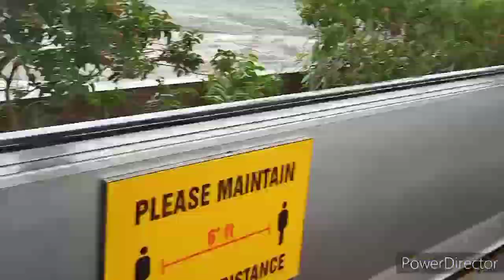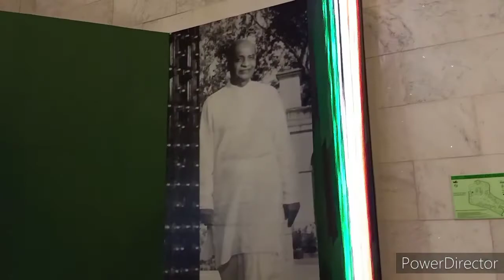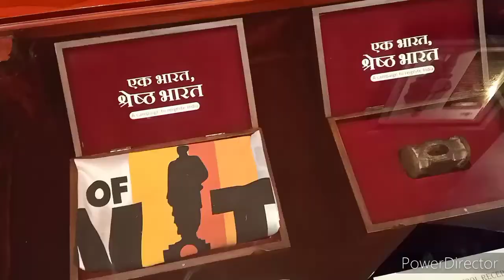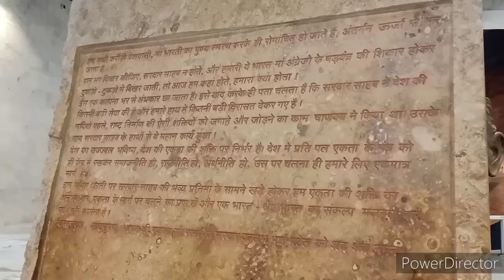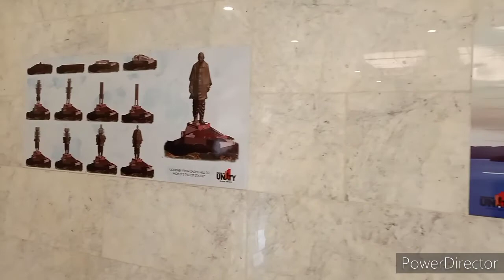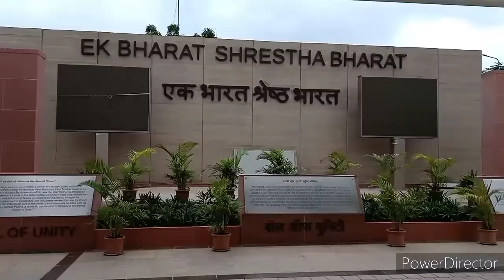Statue Of Unity -World Tallest Statue Shree Sardar Vallabh Bhai Patel Kevadiya GujRat ||India